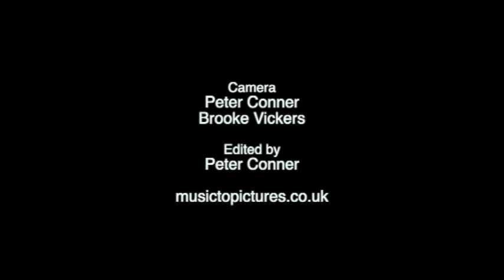Jaime Wong, Allegro Appassionato Anniversary Concert performance 30/9/23